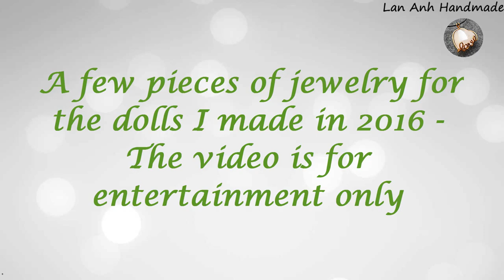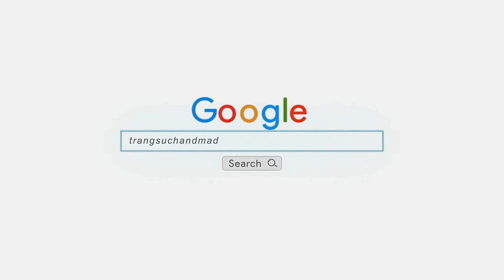A few pieces of jewelry for doll I made in 2016 - The video is for entertainment only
When I was little, I, like many other girls, loved dolls, I used to make clothes and make accessories for dolls.
When I first established Lan Anh Handmade channel, I also received some requests for making jewelry for dolls, I tried some samples, filmed some videos but then found it inappropriate, so I did not continue.
If you want to make doll jewelry, you can apply some simple patterns with small size.